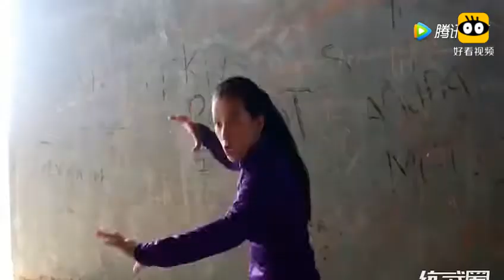漂亮美女自拍功夫电影以一敌五，这身手一看就不是一般人啊！厉害